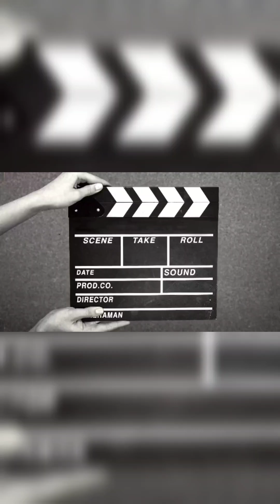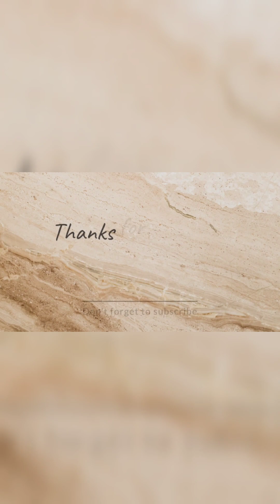Ranjish hi sahi ghazal Bhawani Nagar Jammu(Volume328)